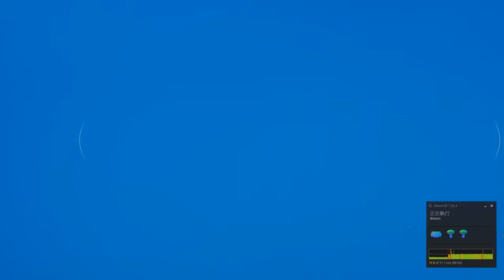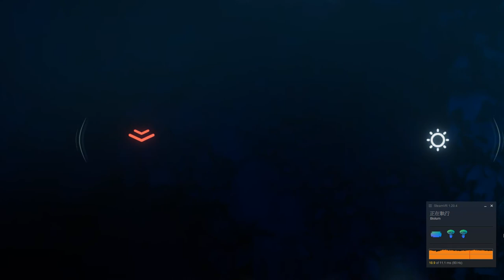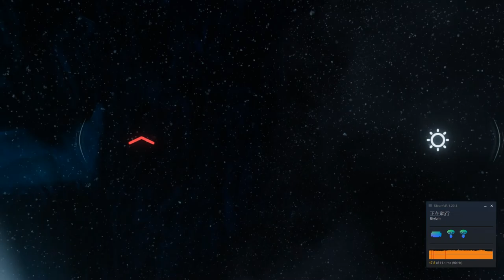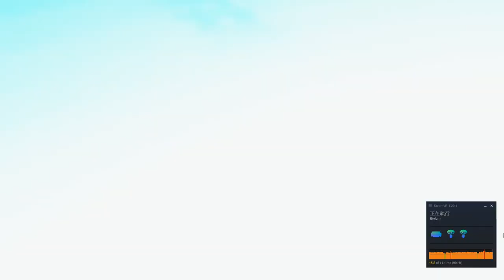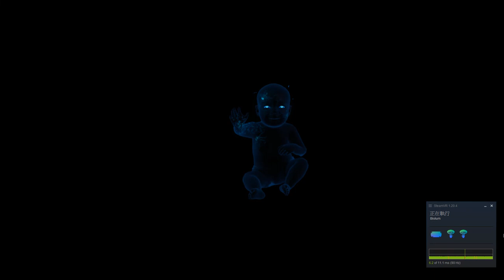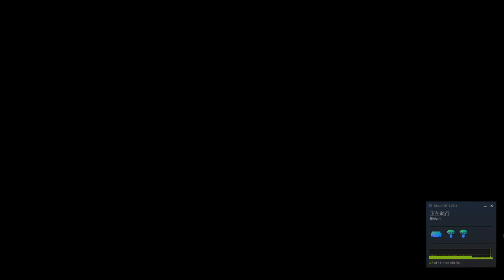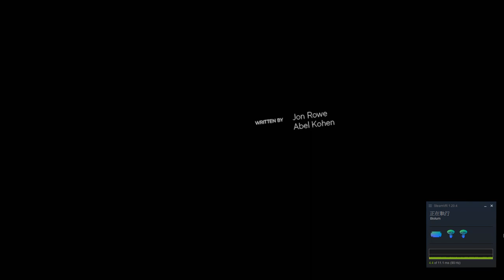Biolum VR Pre release Full Gameplay